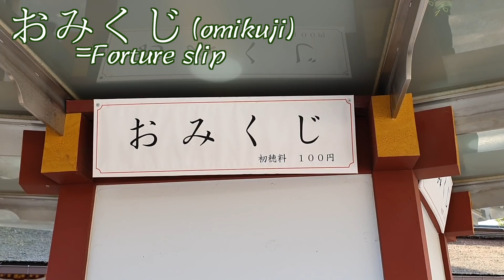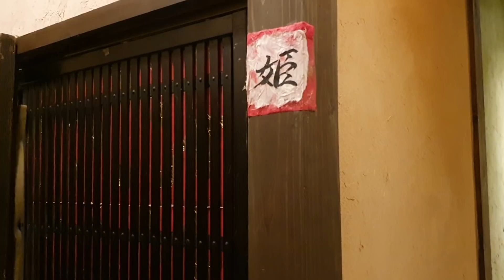जापानी मंदिर में भी गाय मौजूद है🤗Is cow treated as Incarnation of the god in Japan?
Dazaifu tenmangu(太宰府天満宮) is the most famous Shinto shrine in Fukuoka. In this temple,  the cow is treated as holy animal. I thought it is a very interesting similarity between India and Japan so I decided to make a video on this Shrine!